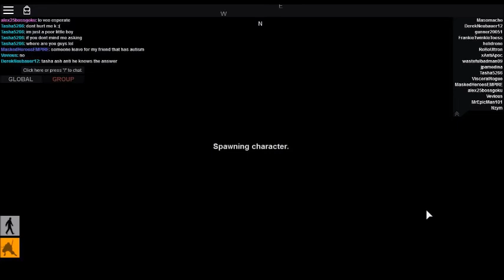Death Montage? | Apocaylpse Rising | #1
This is just me dying a lot. D;  This game is completely free to play, but have to sign up. Don't worry, no personal information (address, phone number) is needed!